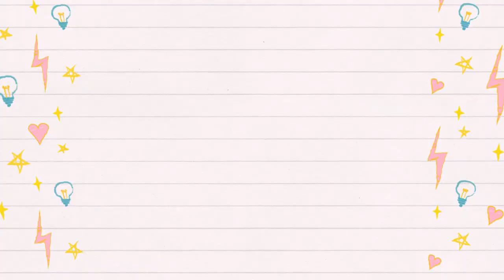We tried the Spicy Ramen Challenge!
wow..can't believe I haven't made ANY videos for 2 months but here I am back again! This time, we've tried the spicy ramen challenge and that'll be the first and the last time I'm eating that. Enjoy!

Equipment used:
iPhone 6
Flexible Octopus Tripod Stand
Rode VideoMic Me
Created using Wondershare Filmora

♫Music used♫
●DJ Quads - Midnight Snack